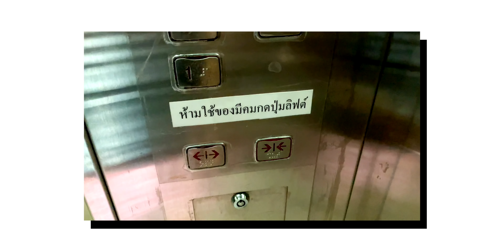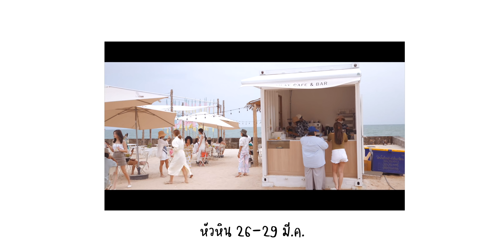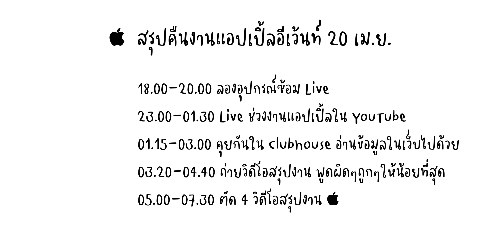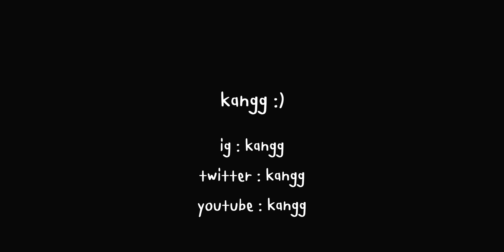ใน 1 วันทำอะไรบ้าง ? | kangg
ว่าไปไม่เคยทำวิดีโอแนว ๆ 1 Day with me เลยแฮะ แล้วอยู่ดี ๆ ก็นึกสนุกอยากลองทำ นึกแล้วก็ทำเลยจ้าทำแบบที่ไม่ได้เตรียมตัวใด ๆ มาก่อน ฮ่า ๆ

ช่วงนี้ใน 1 วันก็จะอยู่ในห้องเป็นหลักครับ เหมือนล็อคดาวน์ตัวเองไม่ค่อยได้ออกไปไหนเท่าไหร่ โชคดีที่ปลายเดือน มีค ไปหัวหินมาหน่อยนึงเหมือนได้ชาร์จพลังมาหน่อยนึง

ในวิดีโอก็มาเล่าให้ฟังว่าในรอบ 1 วันที่เหมือนไม่มีอะไรเหมือนจะว่างแต่จริง ๆ ก็ว่างแหละ หยอก ๆ เอาจริงก็มีเรื่องให้ทำเยอะพอควรครับ ถึงวันไหนไม่ได้ถ่ายวิดีโอก็ยังต้องคิดงานอยู่ดี แล้วบางวันถ้าพอจะมีเวลาช่วงเย็นก็ต้องหาเวลาไปฝึกถ่ายรูปถ่ายวิดีโอด้วย ตกดึกถ้าเป็นคืนที่มีงานแอปเปิ้ลก็ลากยาวไปเช้า ๆ อีกวันครับ